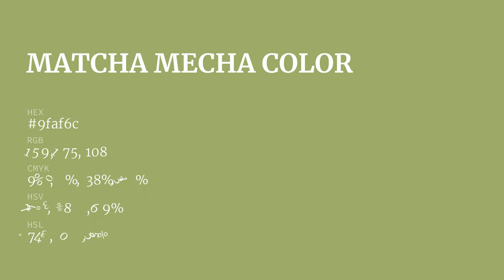Matcha Mecha color 9faf6c hex color - Green color - Cool color 9faf6c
What color is Matcha Mecha ? 9faf6c hex color - Green color - Cool color 9faf6c

Hex 9faf6c Color Code is also known as Matcha Mecha color.

Hex 9faf6c Color code in RGB color code model is created after adding 62.35% red color, 68.63% green color and 42.35% blue color.
Hex 9faf6c Color code in CMYK color (process color) code model is generated after subtraction of 9% cyan, 0% magenta, 38% yellow and 31% black.